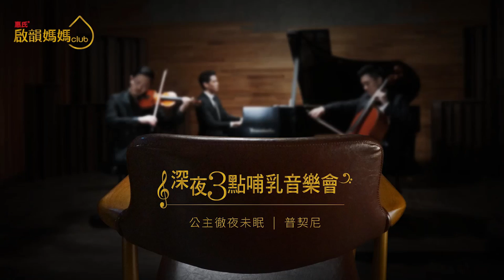深夜3點哺乳音樂會 -公主徹夜未眠